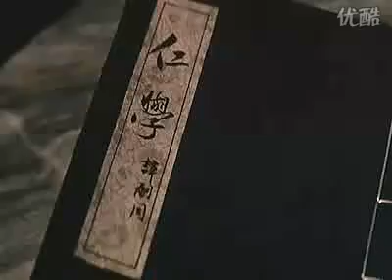一刀倾城》之赵长军的醉剑